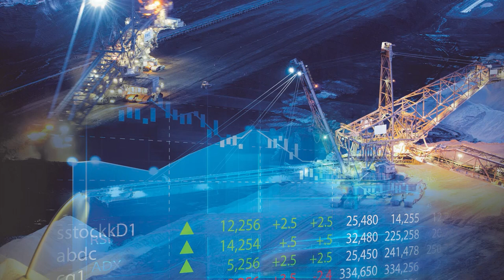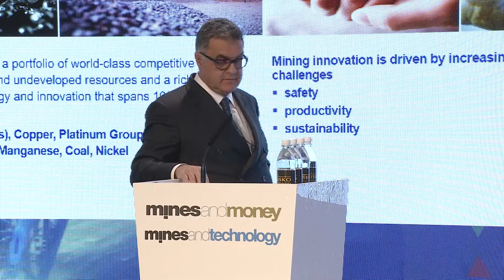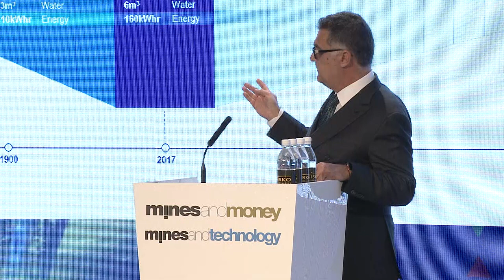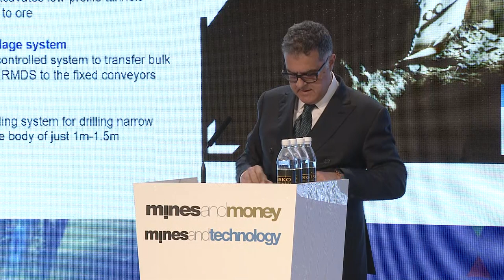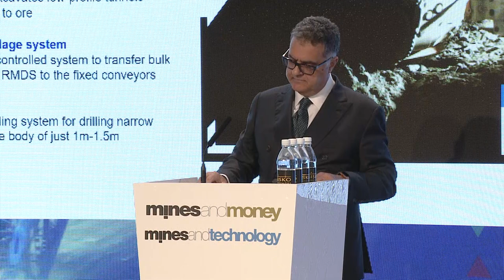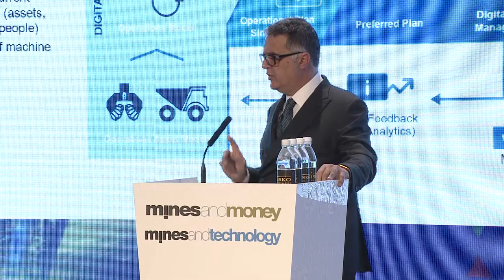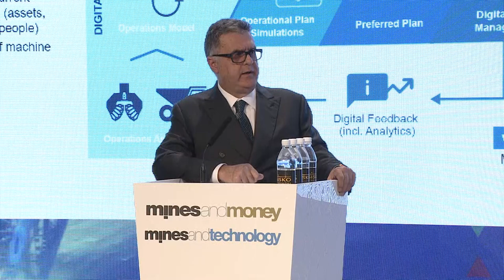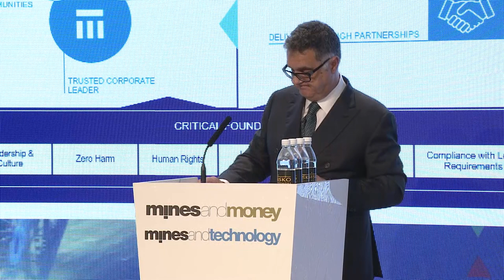Anglo American - Blueprint for sustainable mining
Tony O'Neill, CTO, Anglo American talks FutureSmart Mining: a blueprint for sustainable mining